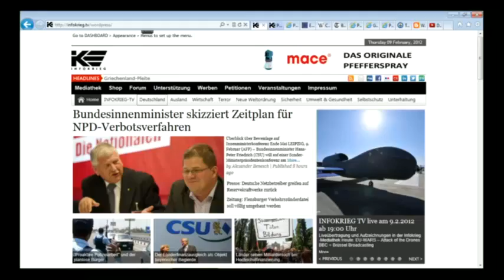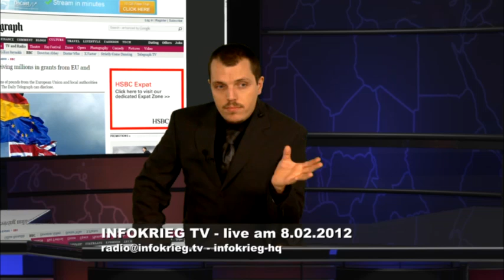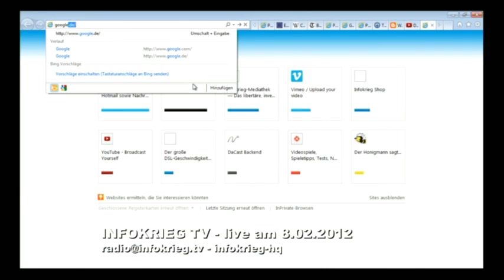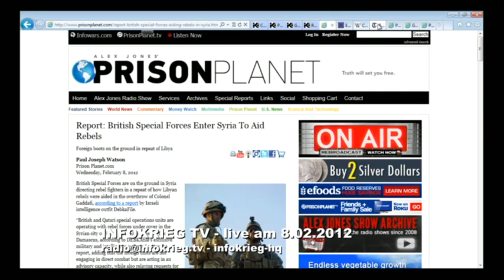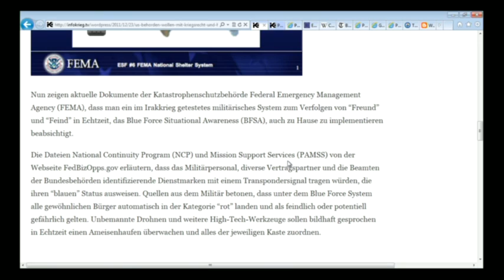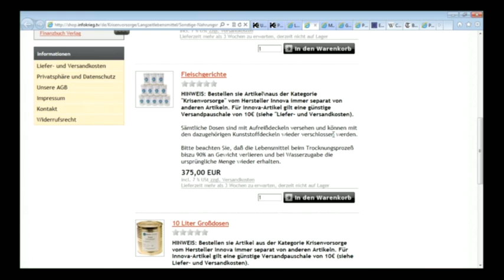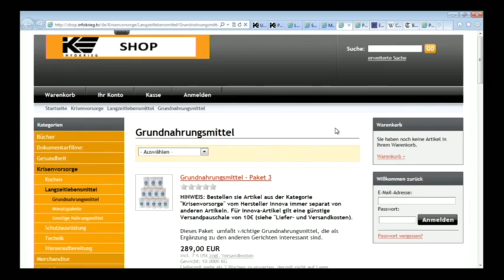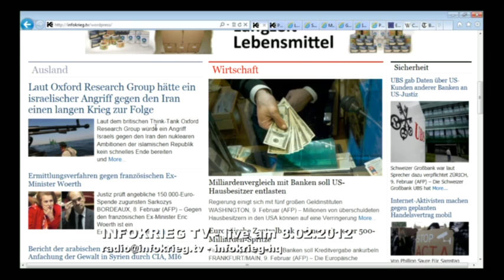INFOKRIEG TV - 9.2.2012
Heute: EU-WARS -- Attack of the Drones, BBC = Brüssel Broadcasting Corporation? Aktuelle Nachrichten und Kommentare